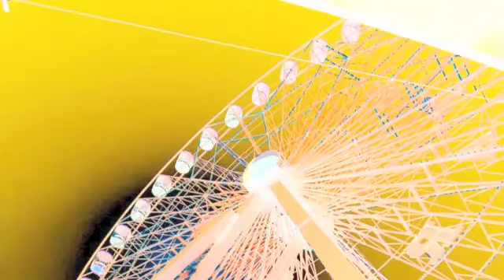'that song about the midway' (joni cover - 2016 redux)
** Just a note, and my disclaimer; this channel is just for fun (not monetized).  If there are commercials added, they were added by YouTube or a hacker (to my displeasure).  Any songs covered are the sole property of the artist and composer, and are done simply in admiration.  If you want to 'really listen,' you might use headphones or earbuds - I'm still figuring out the recording process. Unless otherwise noted, all art via Wiki Commons public domain, or original art or photos by yours truly.